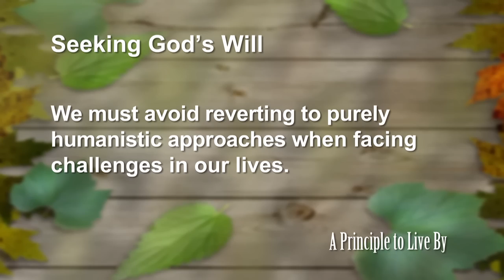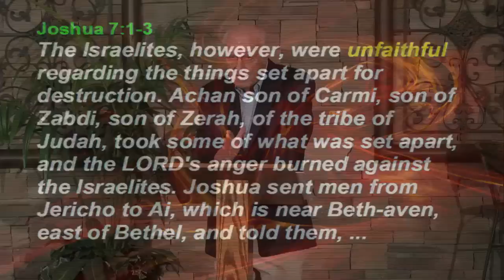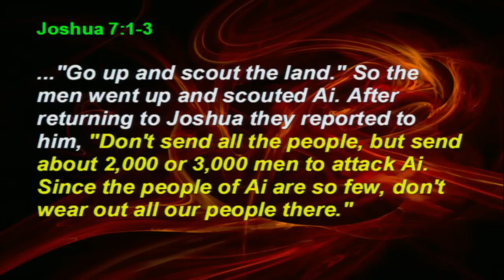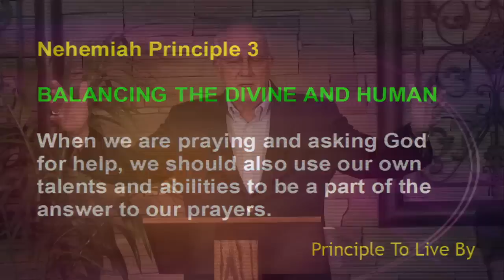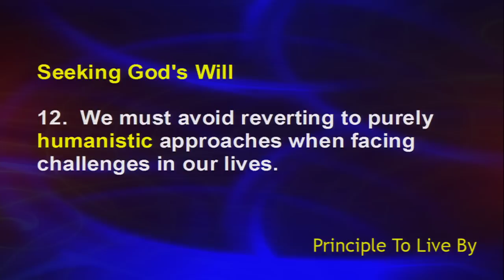Joshua Principle 12: Seeking God's Will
We must avoid reverting to purely humanistic approaches when facing challenges in our lives.
Jos #12,  Joshua 7, Jos 7